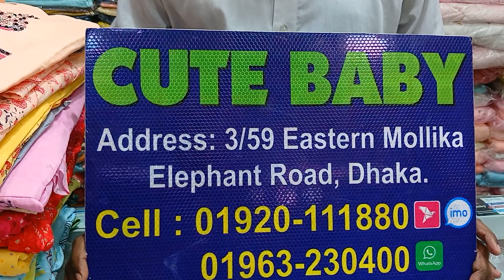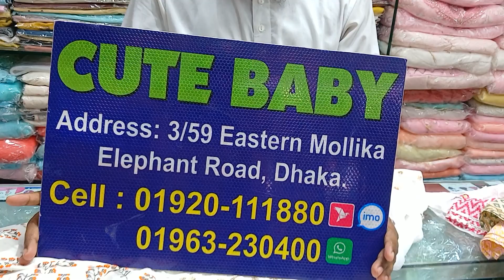৫০০-৭০০-৮০০ টাকায় বেবি বিউটিফুল ড্রেস কিনুন।। Buy Baby Dress collection at wholesale price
৫০০-৭০০-৮০০ টাকায় বেবি বিউটিফুল ড্রেস কিনুন।। Buy Baby Dress collection at wholesale price